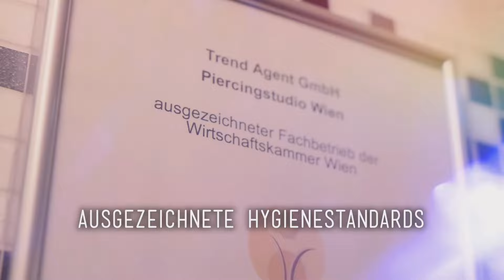Das süße Anja & Louisa DUO ist da! Teil 1: Ohrlöcher 👯‍♀️┃💉Marc's Piercing TV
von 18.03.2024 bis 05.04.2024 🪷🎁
CODE: EASTER